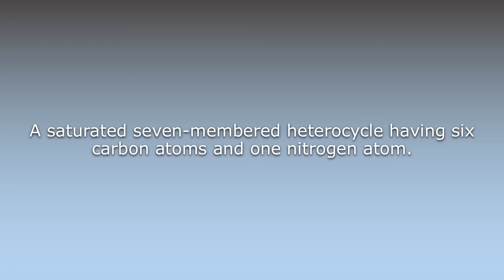What does Azepane mean?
What does Azepane mean in English? Learn the meaning of the word Azepane! How to Pronounce Azepane. Expand your vocabulary, learn words.